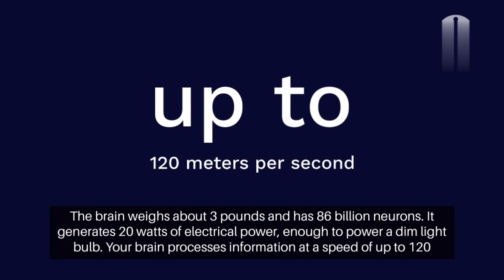how to work Human Brain# Human brain # Brain